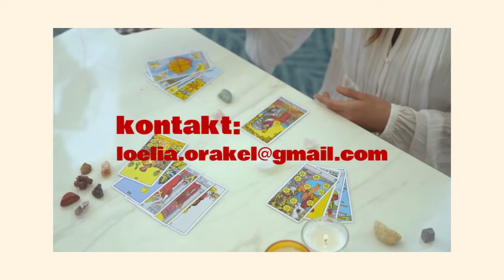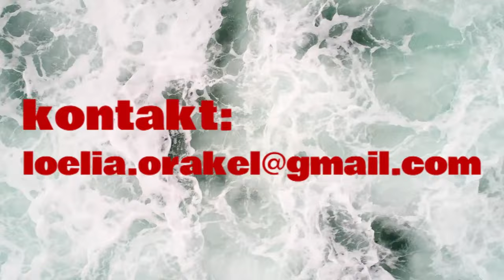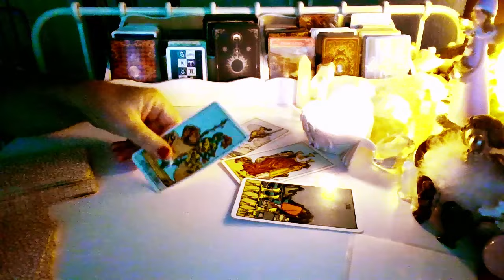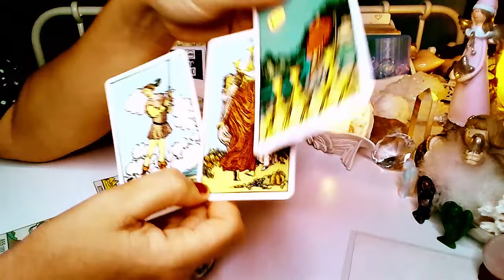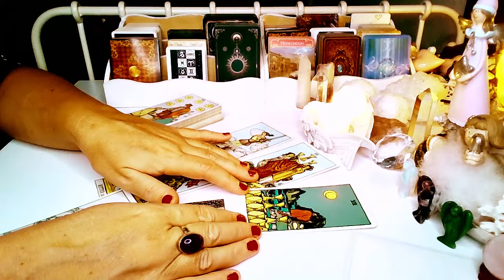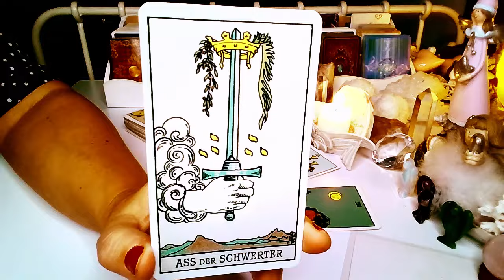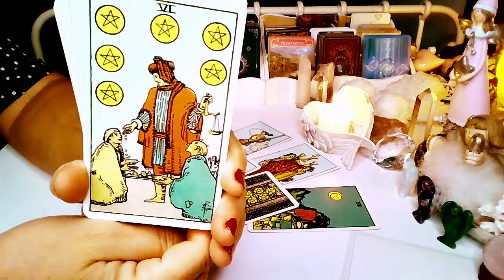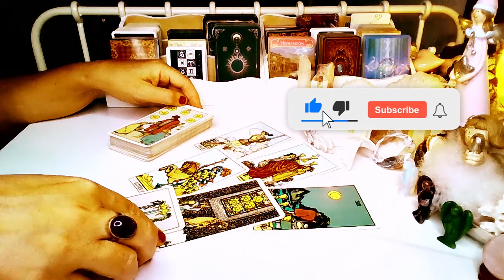LIST MILOSNY OD NIEGO ❤️ tarot 2024 ❤️